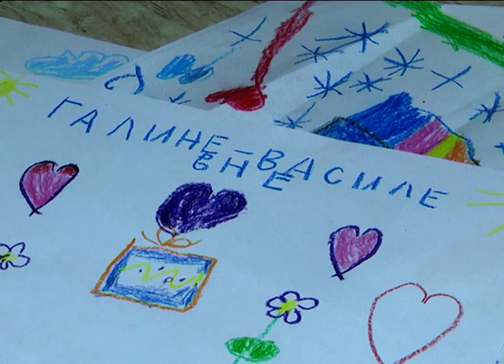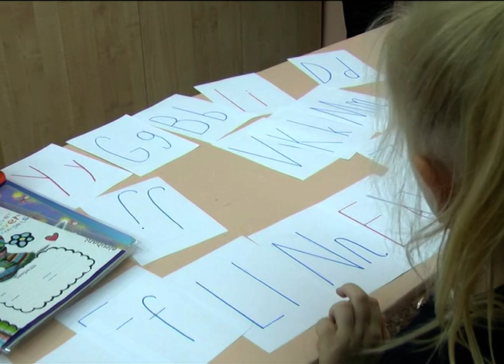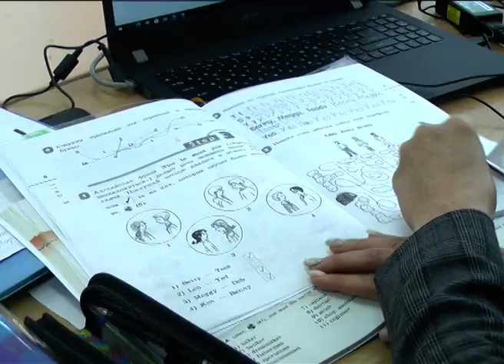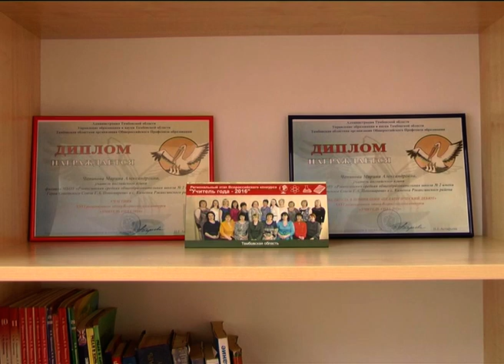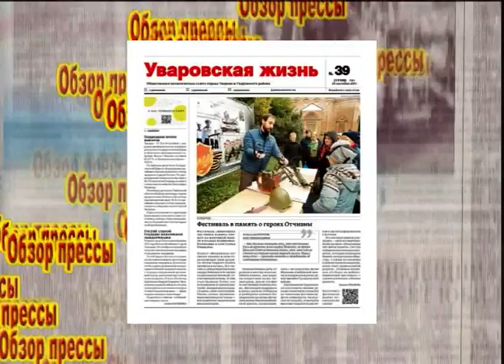"Наш город" от 28 09 2021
День воспитатели и земский учитель - новостная программа с ведущей  Ириной Пивоваровой.